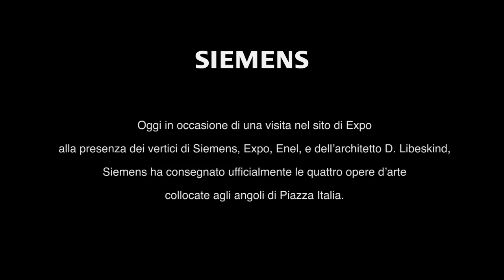Le quattro sculture di Daniel Libeskind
Siemens - partner strategico di Enel per la tecnologia Smart Grid a Expo Milano 2015 - ha consegnato le quattro sculture progettate dall'architetto Daniel Libeskind.